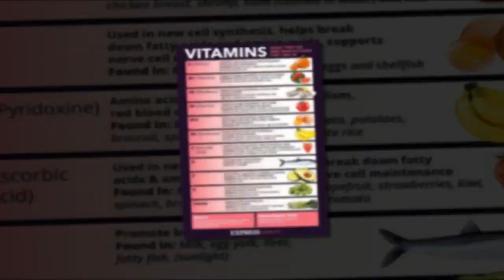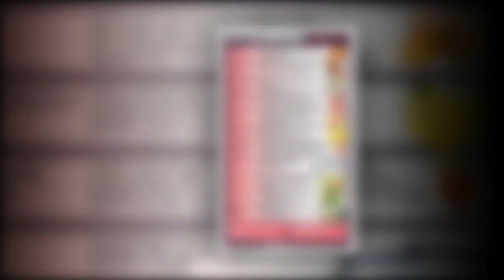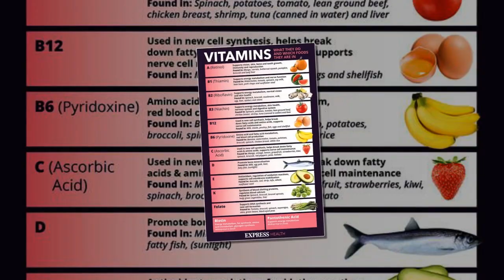Vitamin D deficiency: How to ingest sunshine vitamin in ‘meaningful amounts’ - Dr Rupy